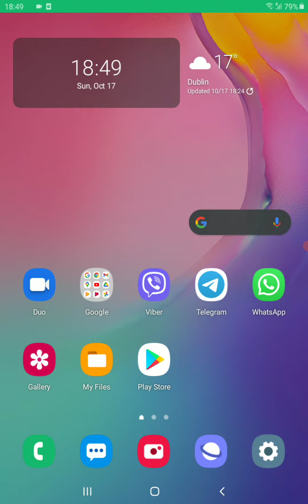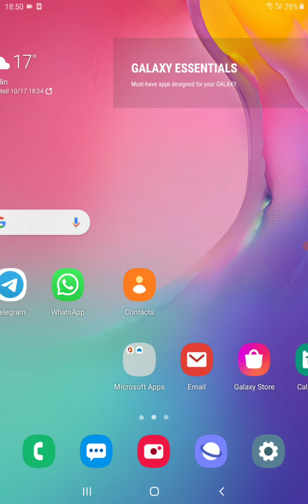Samsung Galaxy Tab A 8.0 2019 Android 10 Vertical Incoming Call (Portrait Orientation, One UI 2.1)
Samsung Galaxy Tab A 8.0 2019 Android 10 Q vertical incoming call screen video recording (portrait orientation). In this video my tablet runs Android 10 with One UI 2.1.
Ringtone: Shooting Star.